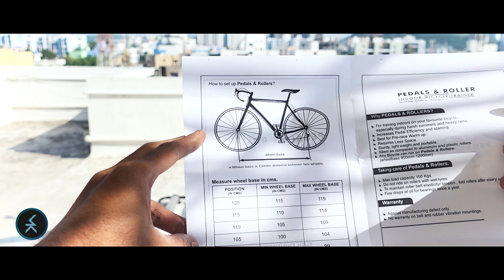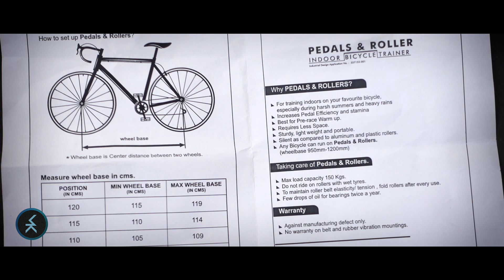BICYCLE ROLLERS by Ruth Engineering | Honest Review & Unboxing | How to Cycle at Home!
It's monsoon already.. which means we'll be taking our bicycles outside less often. Thanks to the bad roads, rough weather conditions and the pandemic, it's advisable to head out less frequently. If so, how can we use our bicycles then? Well, you can use it Indoors with the help of a bicycle roller. In this video, I test and review: Pedals and Rollers by Ruth Engineering.

Confused where to buy an E-Bike from?
Here are some of the Electric Bicycles available Online on Amazon:
Listed by Price (Low - High)

1) Lectro Kinza 27.5T SS Single Speed
2) Lectro Clix 26T SS Single Speed
3) ORBIS CYCLES Thunder
4) SWAGTRON Envy-Blue 12T
5) Lectro Kinza 27.5T 7S Speed
6) Geekay Electric Bike 26" Ecobike UNI
7) TRIAD E5
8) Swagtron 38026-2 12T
9) Hero Lectro Impact 26T
10) GEEKAY BIKES Unisex Eco Bike
11) Swagtron Aluminum Folding Electric Bike
12) TOUTCHE HEILEO M100
13) TOUTCHE HEILEO H200
14) SVITCH XE
15) SR Motor Road Ebike
16) SR Motor Urban Ebike
17) SVITCH XE+
18) SR Motor Fat Cross Country Ebike
19) SR Motor Raptor Fat Ebike
20) SR Motor Forest Ranger